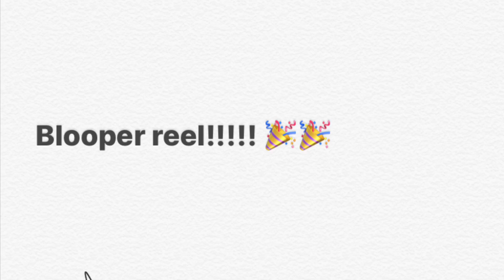Covid 19 Don't Bring Me Down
Brody Bindle, Hailey Buchner, Mrs. Simon show what NOT do due during this time of isolation.